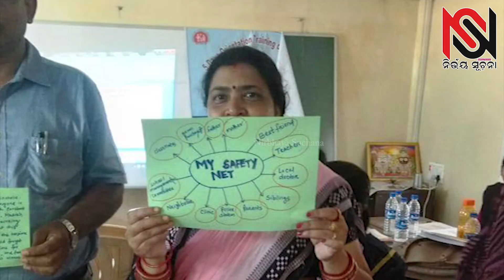ବିଦ୍ୟାଳୟ ସ୍ୱାସ୍ଥ୍ୟ କାର୍ଯ୍ୟକ୍ରମ ର ପ୍ରଶିକ୍ଷଣ ଉଦଯାପିତ#NirbhaySuchana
Truth is like a sun
You can shut it out for a time
but it ain't going away
" Nirbhay Suchana "
Always there to find out the truth